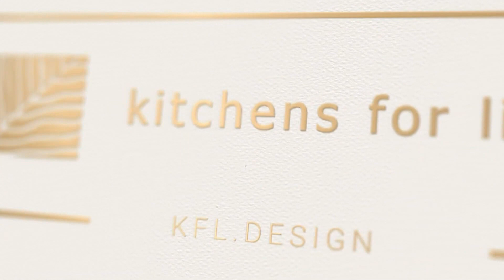KFL Build Progress Update 24 10 to 28 10